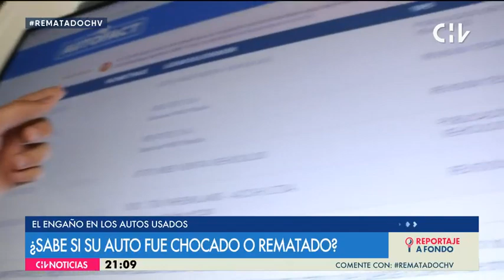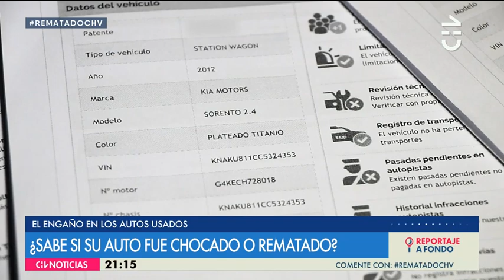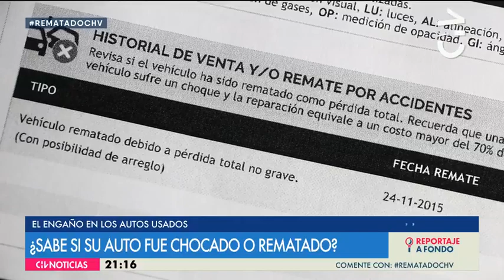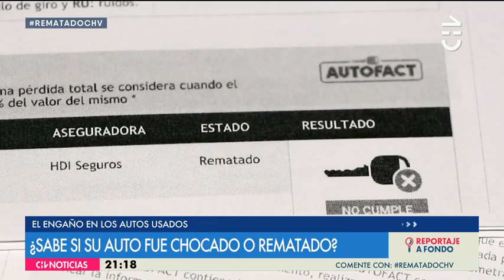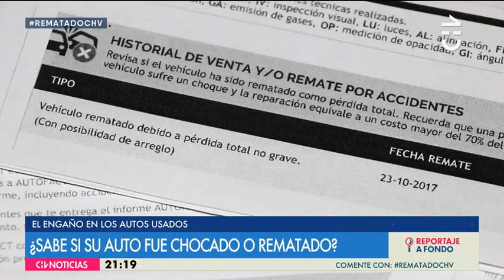El engaño de los autos usados: Lo que hay detrás de la venta de vehículos ‘seminuevos’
Conoce si nos dicen toda la verdad sobre el pasado de estos autos.